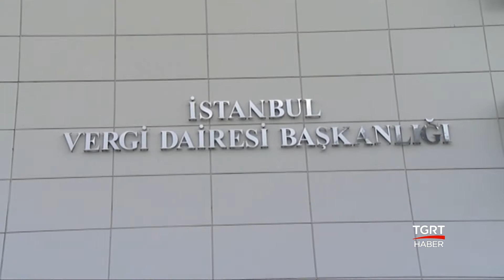Milli Eğitim Yapay Zeka Kullanacak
Milli Eğitim Bakanı Ziya Selçuk açıkladı. Türkiye’nin ilk yapay zeka dayalı yönetim sistemi birkaç ay içerisinde kullanılmaya başlanacak.